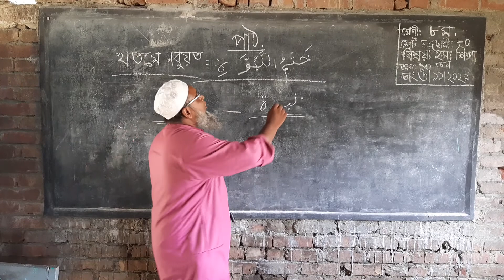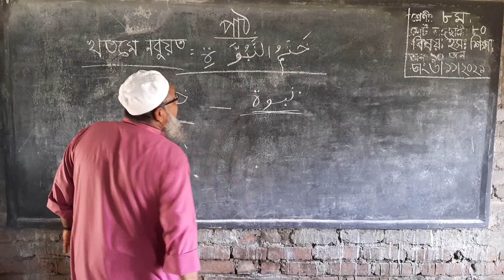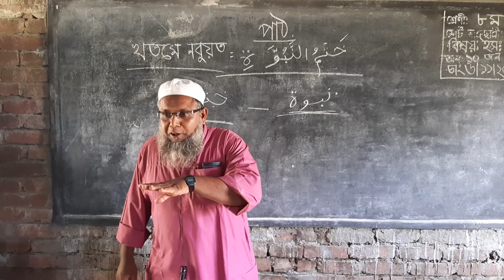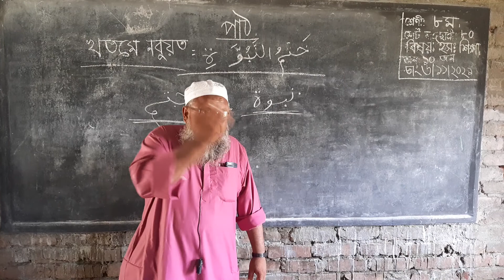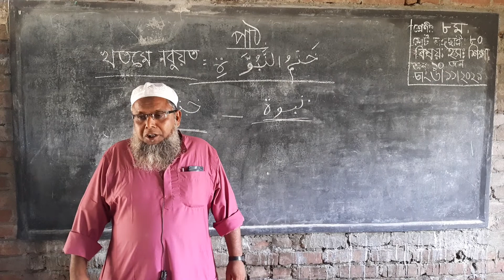November 7, 2021